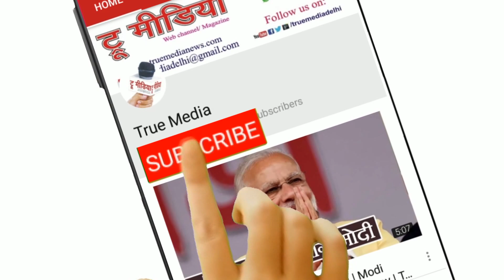Dr. ChandraPal Mishra Gagan | गीत संग्रह की समीक्षा | Anmol Ratn Sewa Sansthan- Kanpur | True Media